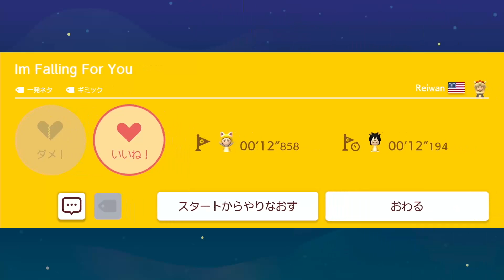鬼滅の刃を再現したコースが過去最高のクオリティ！！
2月14日の動画（44/366）

◆明日香のLINE
友達追加願いします！「@asuka18」

→所属事務所BitStar【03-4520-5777】までご連絡ください！

◆プレゼントはこちらにお願いしますヾ(≧▽≦)ﾉ

〒150-0002
東京都渋谷区渋谷2-22-3
渋谷東口ビル10F
株式会社BitStar
明日香ちゃんねる宛